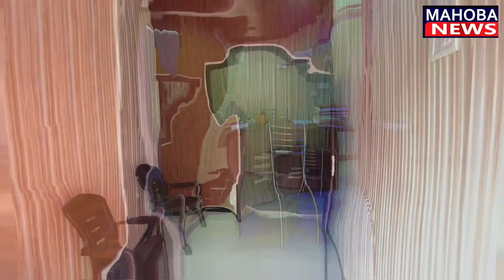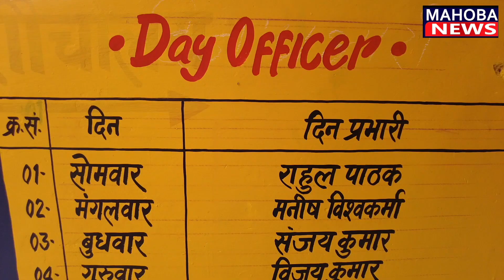UP का अनौखा CSC VLE Gram Panchayat Bhavan, Gramin Sachivalay जहाँ मिल रही सरकारी सेवाए,Police तैनात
महोबा ज़िले के पनवाड़ी क़स्बे में बना है सचिवालय जहाँ लोगों का हो रहा मौक़े पर समस्या का समाधान